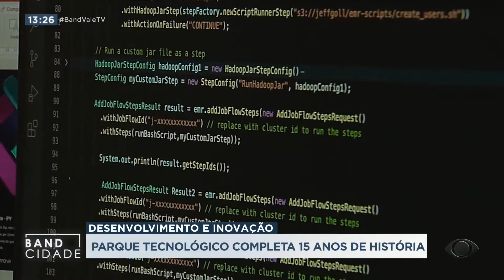PqTec São José dos Campos celebra seus 15 anos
Confira a matéria do quadro Tecnologia e Inovação da @tvbandvale sobre os 15 anos do Parque Tecnológico São José dos Campos.